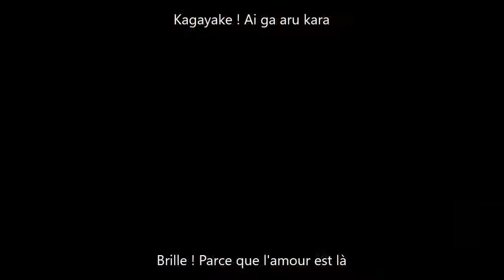Morning Musume - Seishun Collection Vostfr + Romaji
Seiqhun Collection de Morning Musume

Membres du groupe :

- Ai Takahashi (Leader, 5ème génération)
- Risa Niigaki (Sous-leader, 5ème génération)

- Eri Kamei (6ème génération)
- Sayumi Michishige (6ème génération)
- Reina Tanaka (6ème génération)

- Aika Mitsui (8ème génération)
- Junjun (8ème génération)
- Linlin (8ème génération)

Sur la miniature : Risa Niigaki